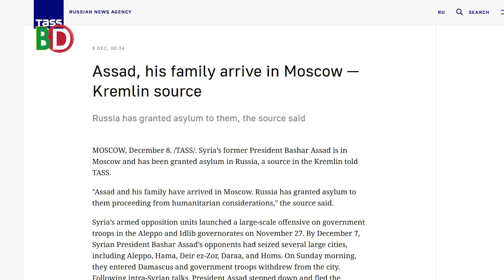আজকের সমরাস্ত্র ও প্রতিরক্ষা বিষয়ক বুলেটিন (০৯.১২.২৪)